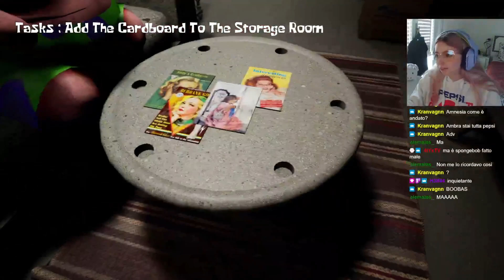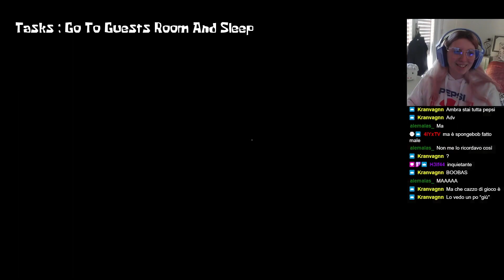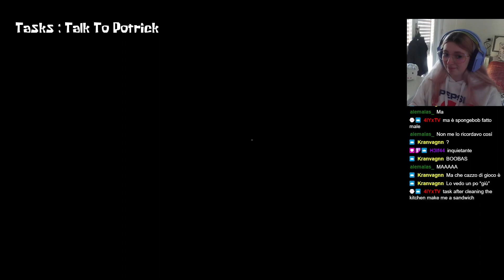Stella marina alla riscossa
Veniamo assunti da Potrick per pulire casa ma qualcosa va storto.
Ma aspetta quello è SpongeBob??

Queste partite sono un estratto delle mie live su Twitch, se vi è piaciuto il video e vi siete divertiti venite a trovarmi anche in live :)

Ciao, sono Ambra e ho 19 anni.
Passo il mio tempo giocando ai videogiochi, una passione coltivata fin da piccola. Guardo anche molti anime e serie tv, di cui mi piace parlare.
Mi puoi trovare anche su Twitch con il nome di: Ambys__